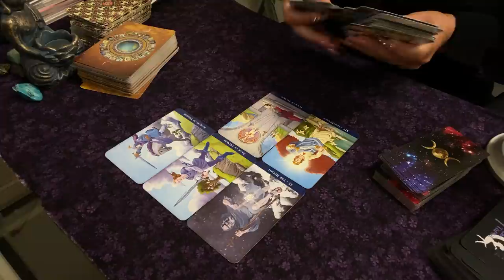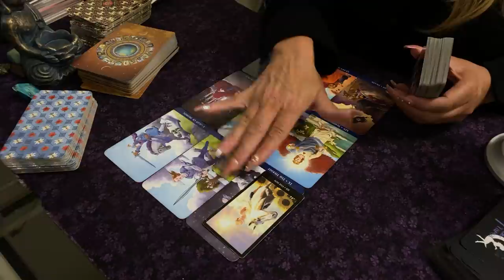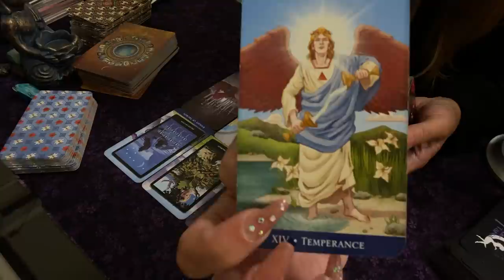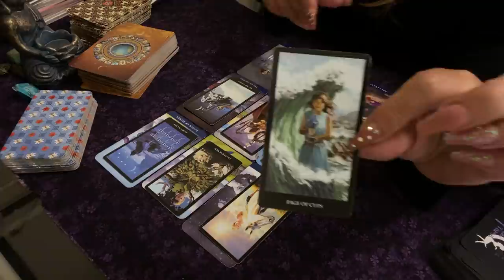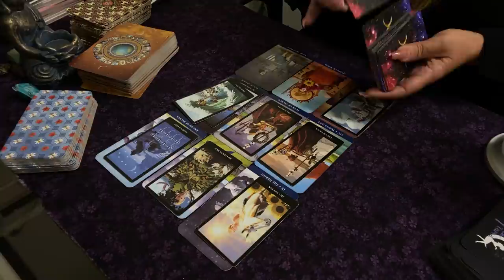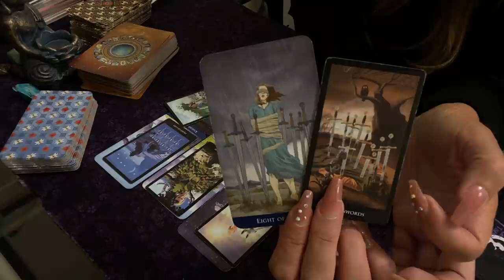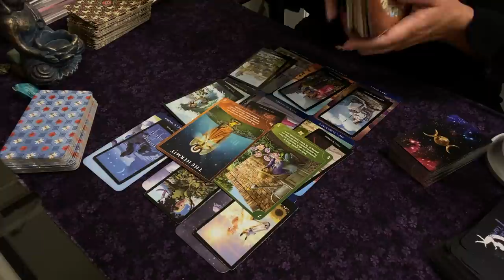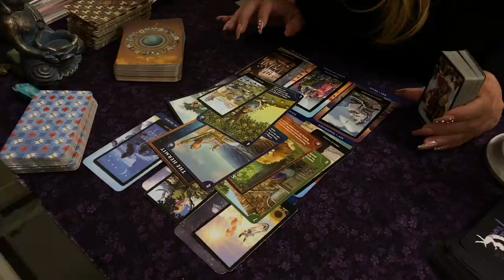🅥🅘🅡🅖🅞 ♍️ You’re Simply Amazing To This Person! 😇🎗❤️ NEXT 24 HOURS